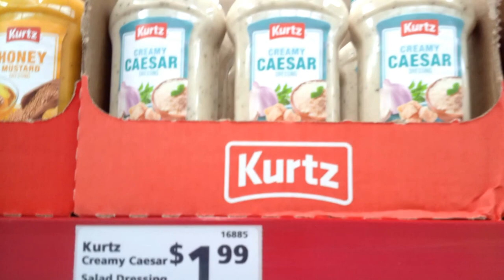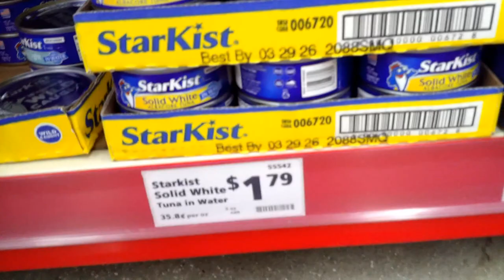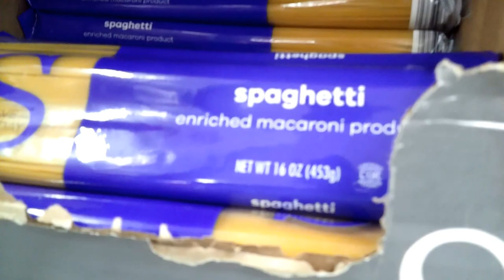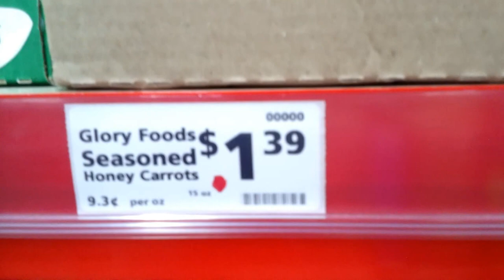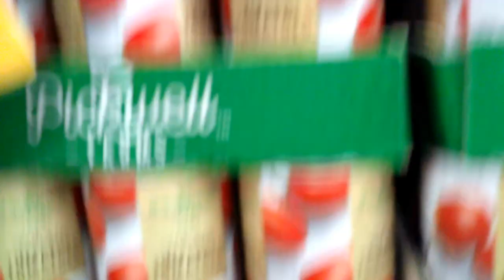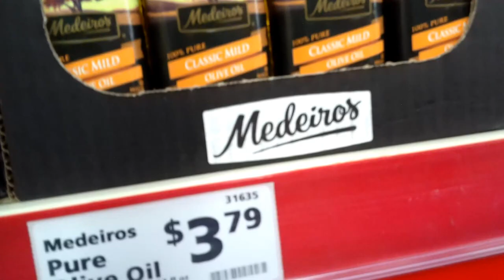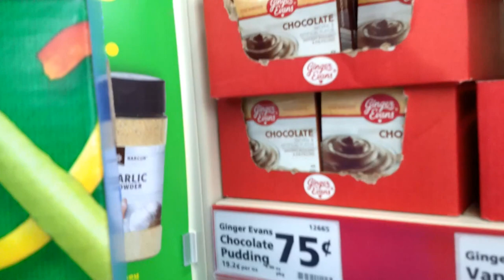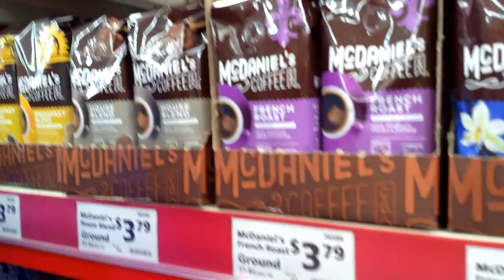Compare Your Grocery Prices to Ours - Canned, Baking, And General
We went to our local grocer so that you could compare prices with us here at college hill farm!

College Hill Farm is a Homestead/Hobby Farm operated by Joel and Crystal Eldridge. We homestead, garden, can, freeze, store, dehydrate, raise animals, vlog, and write about the homesteading way of life, which is really an Appalachian way of life for hundreds of years. We provide time honored traditional advice from years of experience. We also try new things we have never tried before to see how they work for us. If you hit the little bell it will notify you when we upload videos. Sometimes one or sometimes 5 videos are uploaded depending on what went on on the homestead that week. 40461 You might also catch up with us at Village Fest – In the Historic Village of Paint Lick the first Saturday in October.